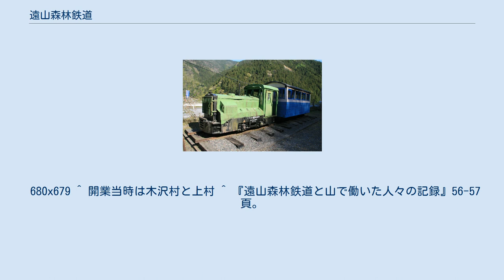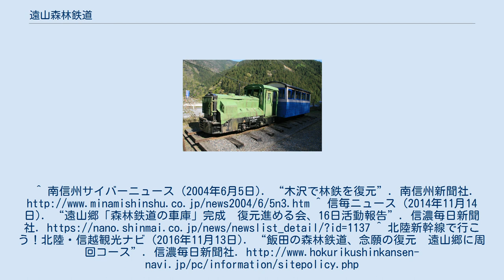遠山森林鉄道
中部地方の鉄道路線_(廃止)
遠山森林鉄道（とおやましんりんてつどう）は林野庁長野営林局管内の長野県下伊那郡南信濃村および上村（現・飯田市）で運行されていた森林鉄道の名称である。
 最盛期には総延長36.5キロの路線があったが、道路が整備されてトラックが木材の輸送を担うようになってから姿を消していった。
 廃止時点 保存されている機関車（2010年5月） 車両は、最盛期には機関車7両、貨車242両、人貨輸送車5両を抱えていた。
 当初からディーゼル機関車を使用。
 ほぼすべての貨車が木材輸送用だった。
 旅客列車は、便乗という名目で沿線住民の旅客輸送を行っていたが、遭難客の便乗も許可されていた。
晩年には、北又渡ダムの建設資材運搬も行った。
途中には13の停車場があった。
 ほぼすべてが林道に転用されている。
 翌2014年頃には車庫が完成、2016年には路線の敷設が完了した。
 2017年に｢定光寺自然休養林｣にてNo.127ともに静態保存されていた、木曽森林鉄道のB型客車の台車及び運材台車を引き取った。
同年には、林業遺産に登録されている。
その後、2020年には客車の復元が完了し、以降は、乗車体験の際に使用予定である。
 680x679 ^ 開業当時は木沢村と上村 ^ 『遠山森林鉄道と山で働いた人々の記録』56-57頁。
^ 南信州サイバーニュース (2004年6月5日). “木沢で林鉄を復元”. 南信州新聞社. ^ 信毎ニュース (2014年11月14日). “遠山郷「森林鉄道の車庫」完成　復元進める会、16日活動報告”. 信濃毎日新聞社. ^ 北陸新幹線で行こう！北陸・信越観光ナビ (2016年11月13日). “飯田の森林鉄道、念願の復元　遠山郷に周回コース”. 信濃毎日新聞社.